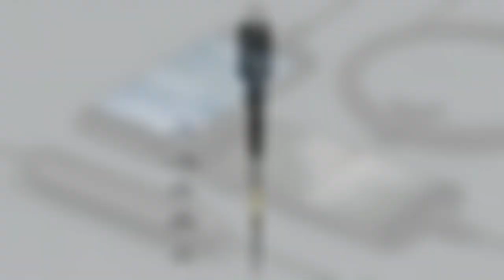Nomad Ultra Rugged Battery Cable First Look